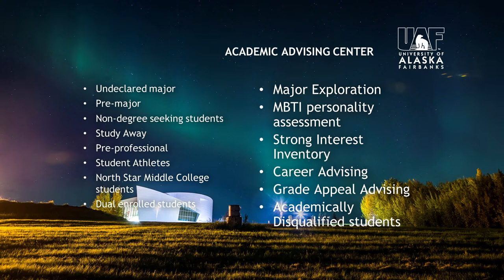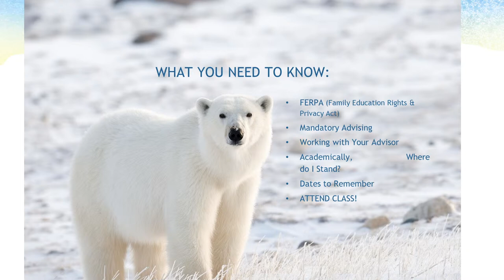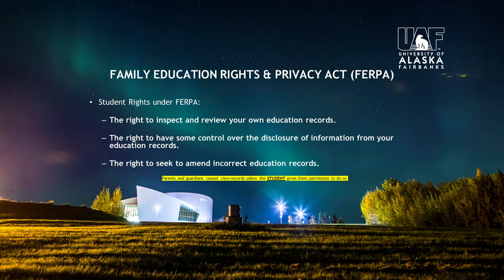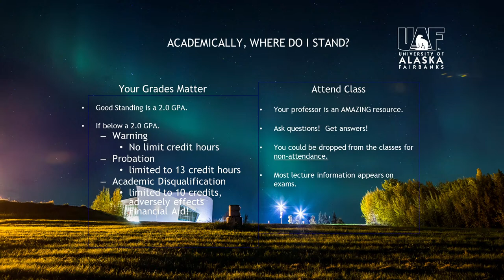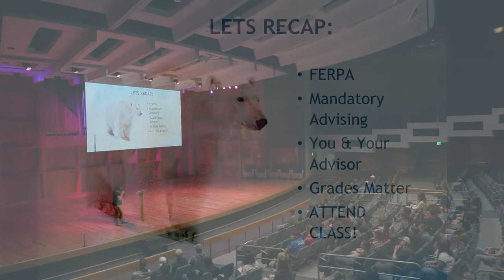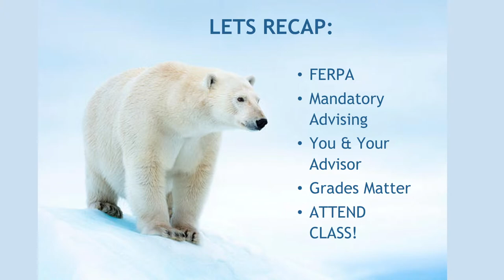UAF Fall 2022 - New Student Orientation: Academics 101